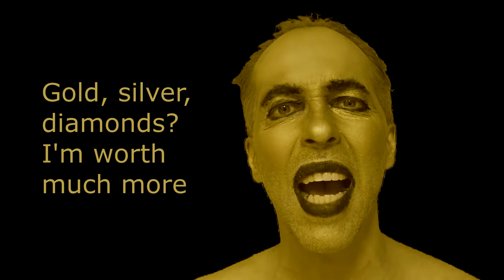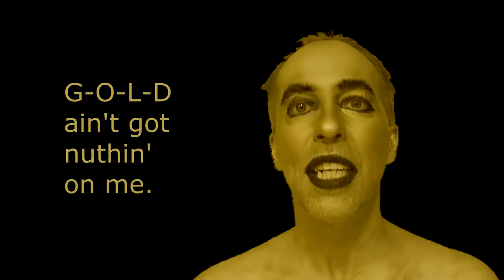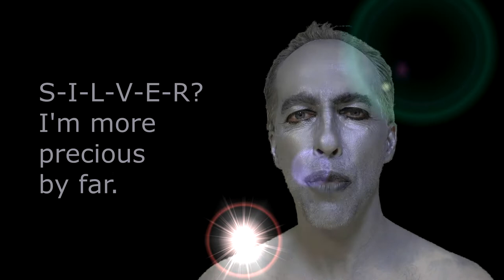GOLD Ain't Got Nuthin' On Me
G-O-L-D ain't got nuthin' on me.
I'm an animal.
S-I-L-V-E-R? I'm more precious by far.
I'm an animal.
C-A-R-A-T? Not my fantasy.
I'm an animal.
M-O-N-E-Y? Why?
I'm an animal.

Life is more important than stuff.
I'm the real riches. I'm more than enough.
All animals are precious beyond compare.
About every being, we must care.

Life is more important than things.
Oh, what happiness my life brings.
Gold, silver, diamonds? I'm worth much more
than anything you can find in a store.

I'm an animal.
I'm an animal.
I'm an animal.
M-O-N-E-Y? Why?
I'm an animal.

We are all precious, mammals, birds, fishes.
No animals are meant to be dead on dishes.
Killing animals for profit makes no sense at all.
Life is more important than stuff, y'all.

Gold ain't got nuthin' on a chicken.
A mountain of silver can't compare to a fish.
A world where all beings are happy, safe, and free -
that, above all, is my wish.

I'm an animal.
I'm an animal.
I'm an animal.
M-O-N-E-Y? Why?
I'm an animal.